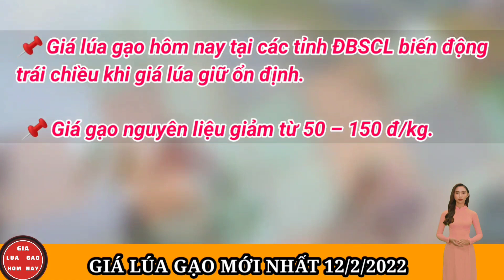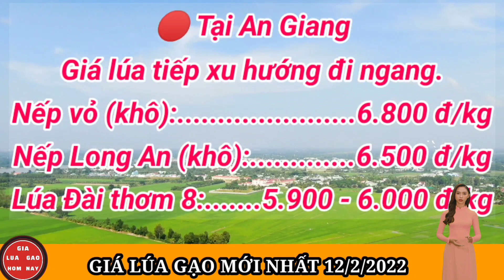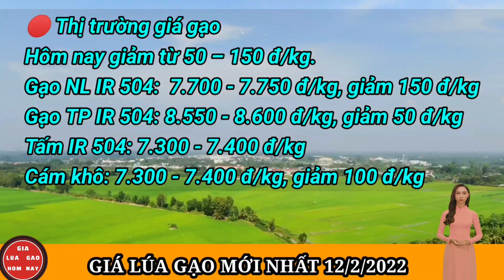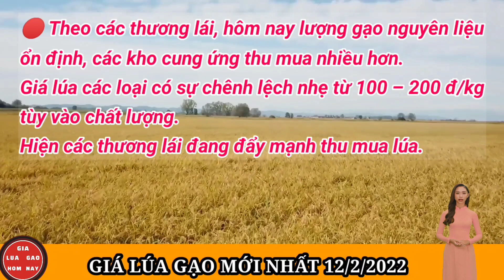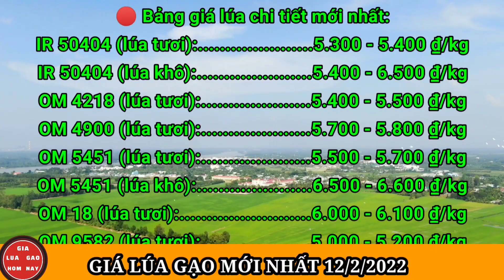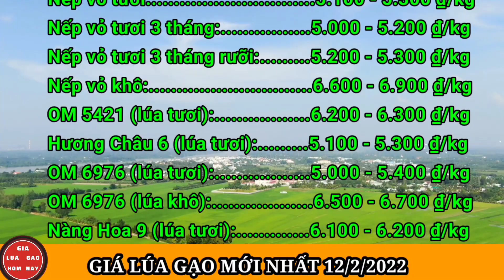Giá Lúa Gạo Hôm Nay 12/2/2022 | Thị Trường Lúa Gạo Mới Nhất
Tại kho An Giang, giá lúa tiếp tục xu hướng đi ngang. Hiện nếp vỏ (khô) 6.800 đồng/kg; Nếp Long An (khô) 6.500 đồng/kg; Lúa Đài thơm 8 tươi 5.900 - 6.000 đồng/kg; lúa IR 50404 tươi 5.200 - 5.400 đồng/kg; Lúa OM 5451 tươi 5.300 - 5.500 đồng/kg; Lúa OM 18 giá 5.900 đồng/kg; lúa OM 380 giá 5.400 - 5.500 đồng/kg; Nàng Hoa 9 giá 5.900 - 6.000 đồng/kg; Lúa IR 50404 (khô) 6.000 đồng/kg; Lúa Nàng Nhen (khô) 12.000 đồng/kg.
Giá gạo có sự biến động nhẹ khi giảm từ 50 – 150 đồng/kg. Hiện giá gạo NL IR 504 ở mức 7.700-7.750 đồng/kg, giảm 150 đồng/kg so với hôm qua; giá gạo TP IR 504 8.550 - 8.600 đồng/kg;, giảm 50 đồng/kg; tấm IR 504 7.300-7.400 đồng/kg; cám khô cũng giảm 100 đồng/tấn xuống còn 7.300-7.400 đồng/kg.
Tại các chợ lẻ, giá gạo giữ ổn định so với hôm qua, trong khi giá cám tăng nhẹ 500 đồng/kg lên mức 8.000 đồng/kg. Cụ thể, giá gạo thường 11.000 – 12 đồng/kg, trong khi các chủng gạo còn lại giá ổn định: Nếp ruột 14.000 đồng/kg; Gạo thơm Jasmine 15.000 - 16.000 đồng/kg; Gạo Hương Lài 19.000 đồng/kg; Gạo trắng thông dụng 14.000 đồng/kg; Gạo Nàng Hoa 17.500 đồng/kg; Gạo Sóc thường 14.000 đồng/kg; Gạo Sóc thái 18.000 đồng/kg; Gạo thơm Đài Loan 20.000 đồng/kg; Gạo Nhật 20.000 đồng/kg.
Theo các thương lái, hôm nay lượng gạo nguyên liệu ổn định, các kho cung ứng thu mua nhiều hơn. Giá lúa các loại có sự chênh lệch nhẹ từ 100 – 200 đồng/kg tùy vào chất lượng. Hiện các thương lái đang đẩy mạnh thu mua lúa.